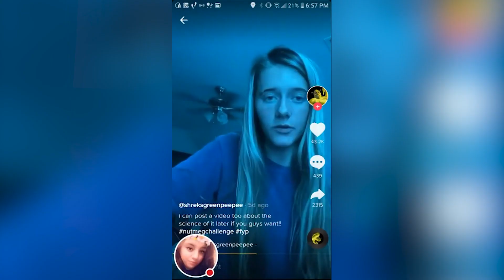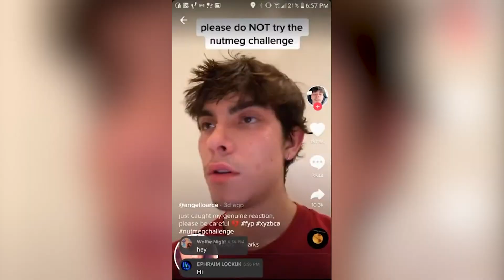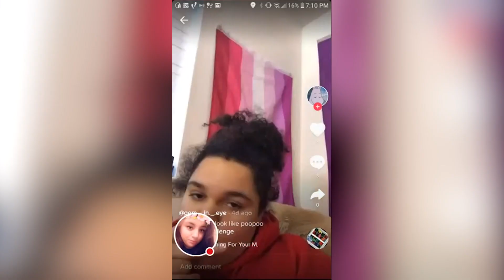TikTokで流行る危険なチャレンジ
現在自粛期間を利用し、TikTok上で危険なナツメグチャレンジというものが行われている。これはスパイスであるナツメグを一気に飲み込み体の変化を検証するという物。中には重傷者も居るためにぜひやめてもらいらい。